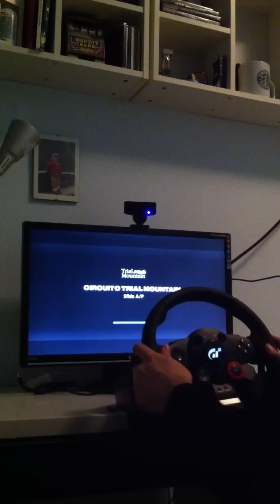Gran Turismo 5 e Logitech Gt Driving Force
Prova del nuovo gioco gt5 per Playstation 3 con il volante logitech gt Force